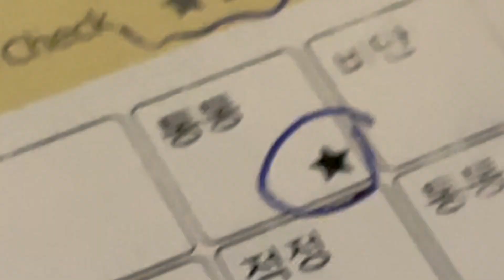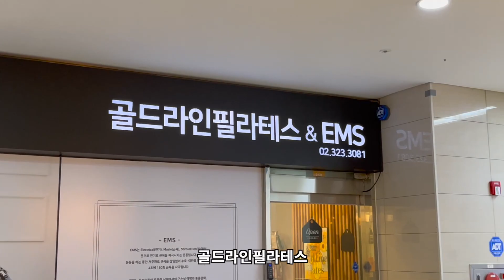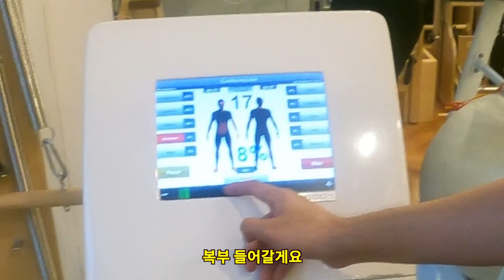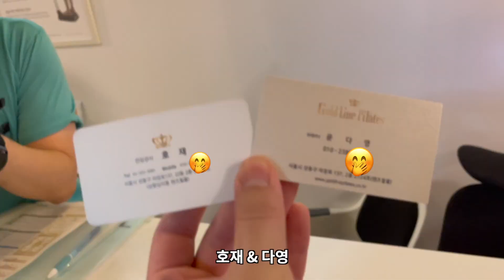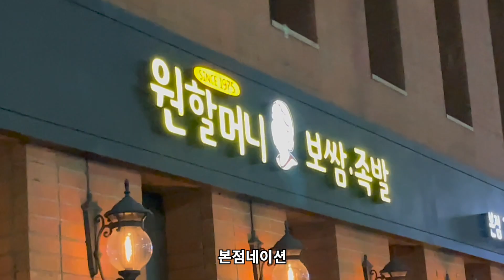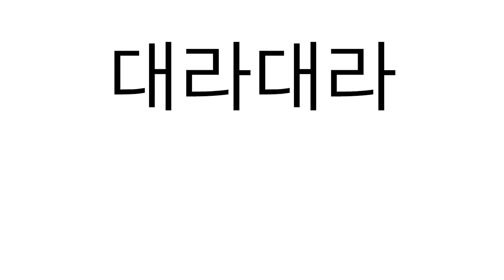필라테스는 사람을 찢어